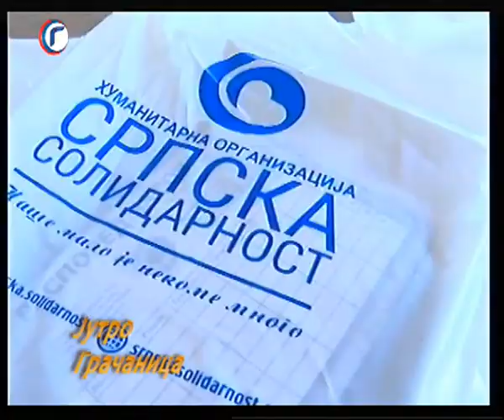JUTRO TV GRACANICA 03 09 2019